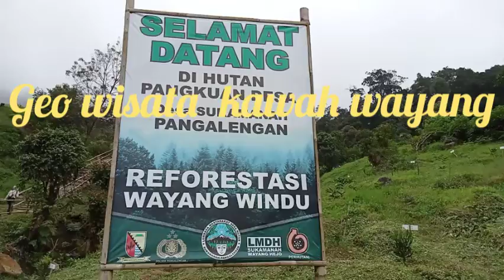Geo Wisata Kawah Wayang Pangalengan KPH Bandung. Selatan